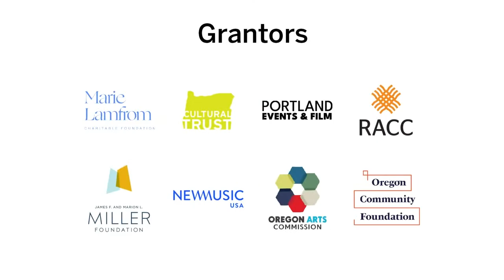Ryan Meagher, Ralph Alessi, Peter Epstein, and Mark Ferber - Montavilla Jazz Fest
Prominent Portland guitarist Ryan Meagher assembles a team of eminent improvisers to mine their decade-long creative relationships.

Tasting notes: explorative, organic, high-flying

Ryan Meagher (pronounced Marr) is a guitarist/composer, music educator, and arts administrator based in Portland, Oregon. He has released nine albums under his own direction and been a sideman on many others. Three of his albums are on the venerable record label Fresh Sound New Talent Records which is home to many of modern jazz’s brightest stars earliest records. His newest release, AftEarth, is a multidisciplinary collaboration with visual artist, Tina Granzo. His playing is known for its depth and flexibility as he is comfortable in traditional harmonic frameworks as well as in freer, more improvisatory settings like the Montavilla Jazz Festival audience will hear this year.

Meagher directs the jazz studies at Lower Columbia College in Longview, WA, and is an instructor at Mt Hood Community College and University of Portland. He is also the Artistic Director of the Portland Jazz Composers Ensemble and runs its in-house record label, PJCE Records.

Ralph Alessi is a trumpet player/composer who splits his time between Brooklyn, NY and Bern, Switzerland. He grew up in the San Francisco Bay Area the son of classical trumpet player, Joseph Alessi and opera singer, Maria Alessi. He received two degrees from California Institute for the Arts where he studied with Charlie Haden and James Newton. It was there that he met fellow student and future collaborators including Ravi Coltrane, Scott Colley, Michael Cain and others.

Lineup: Ryan Meagher, guitar; Ralph Alessi, trumpet; Peter Epstein, saxophone; Mark Ferber, drums

Live broadcast by Left Door Streaming